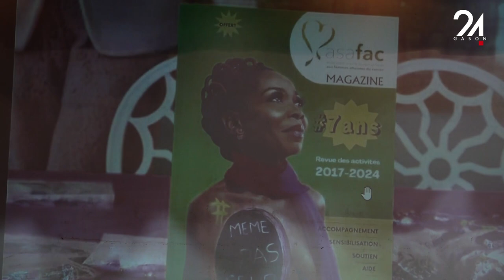GABON- OCTOBRE ROSE- UNE PIÈCE DE THÉÂTRE POUR LUTTER CONTRE LES CANCERS FÉMININS